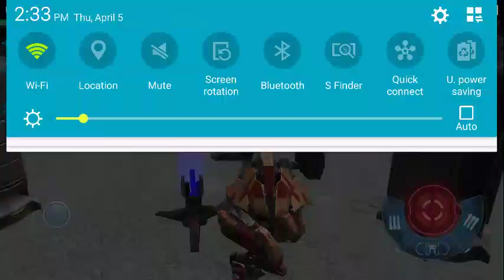War Robots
7BWANY, Android, Haechi